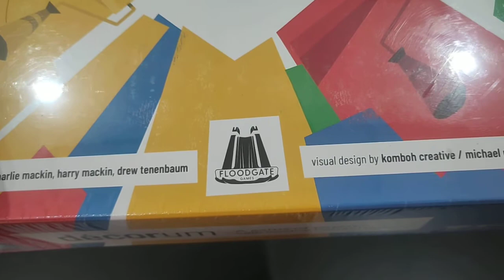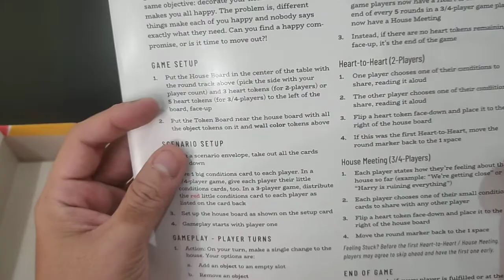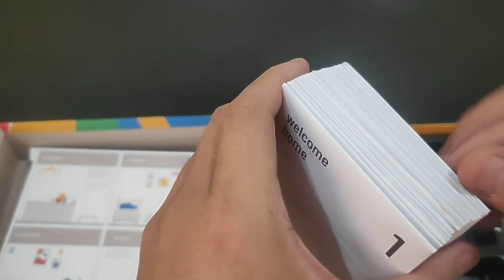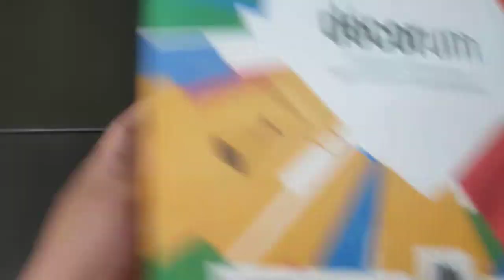What's Inside: decorum by Floodgate Games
Yuk intip isi dari boardgames decorum, a coop game about cohabitation.